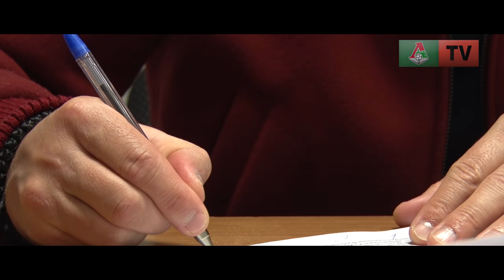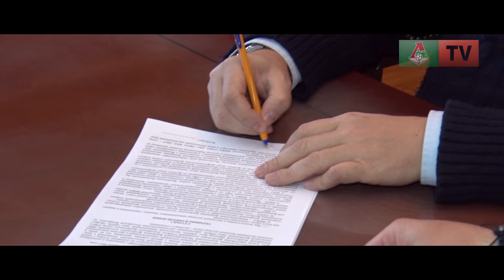«Десятка» снова у Лоськова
Дмитрий Лоськов вернулся в «Локомотив» в качестве футболиста. Легендарный капитан получил футболку с десятым номером и был заявлен на весеннюю часть сезона. «Локо-ТВ» проследило за историческим моментом.